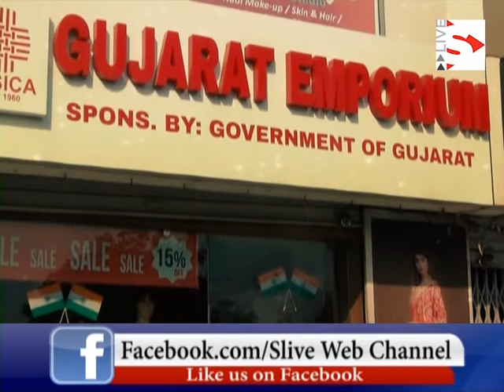Opening the Craft Bazaar Handicraft Fair at Ahmedabad Hat, MP Dr. Kirit Solanki